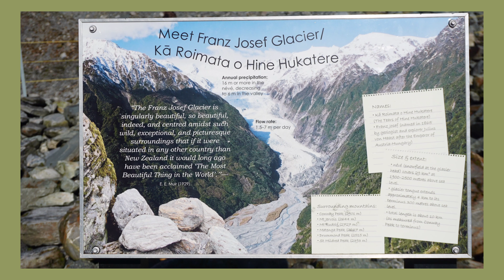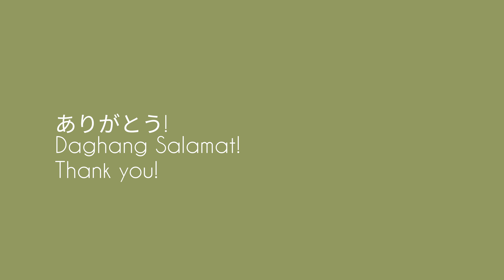photo journal: new zealand road trip part 3 (fj glacier, knights point to queenstown) | sony a6000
on the third day, we hiked to the closest viewing point of the franz josef glacier. the sun was up there but the cool winter weather (and the nice view of course) made all the walking bearable.

after the glacier, we got on the road again. we were staying at queenstown for the night and we passed through more spots like knight's point, and some other places i already forgot the names of. 😂

we almost ran out of gas in the middle, and luckily found a gas station that was almost in the middle of nowhere. it was expensive so we fueled up enough until we got to queenstown, where we finally filled up the tank.

we had dinner at queenstown and called it a night because road trips are tiring (and i didn't even drive).

about me:
i'm a normal guy with a passion for taking photos and i'm planning to make videos out of the photo archives from trips i had in the past on this channel. so please subscribe if you want to relive the memories with me. and also i think these videos make for a nice screen saver on your tv (except that you'll see me and my friends' faces hahaha. anyway, if you made it this far, just click that subscribe button and help out a dude will ya. :D

Musician: @iksonmusic